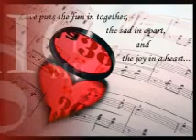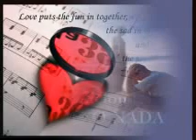todo y nada la39